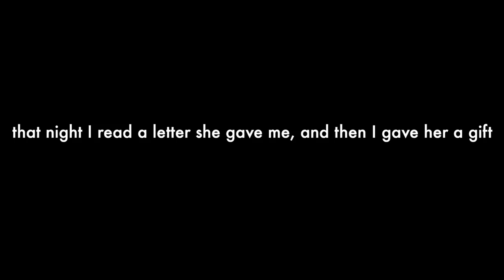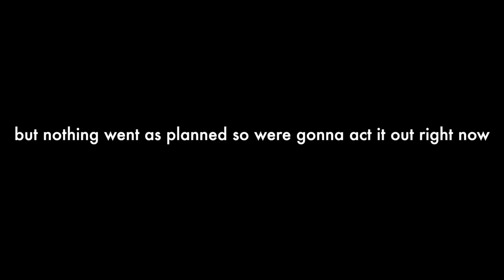Meeting my girlfriend for the first time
Dont watch if ur not into lovey dovey things.
👻Snapchat👻 @keisimmons